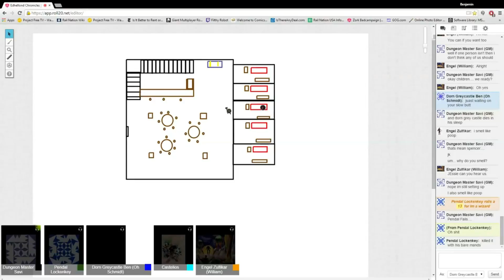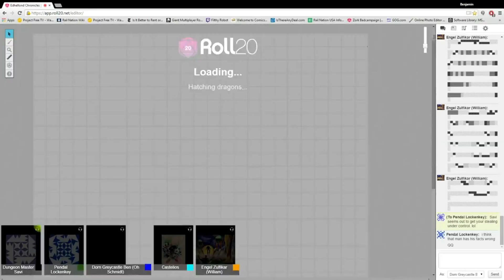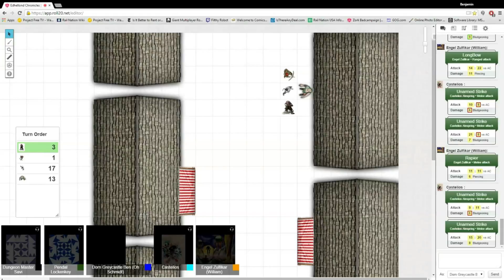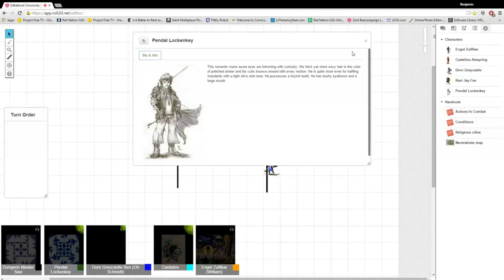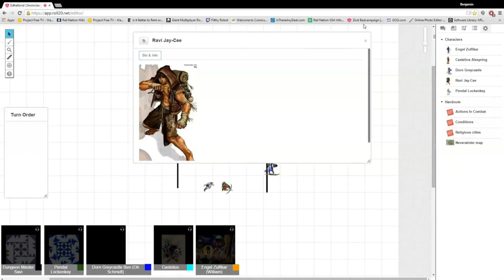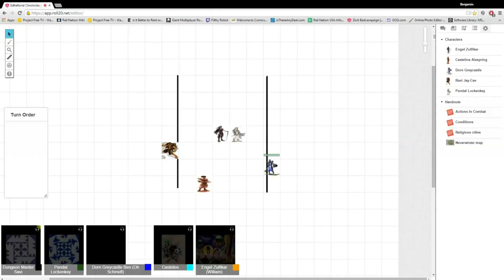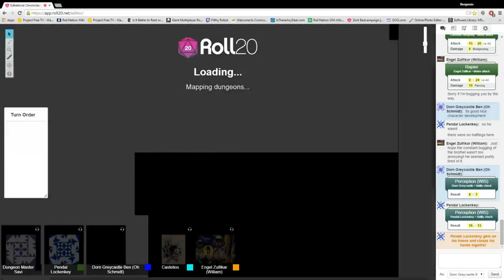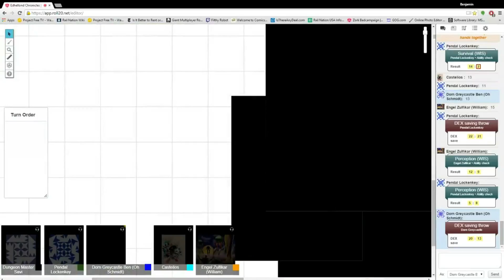Edhelond Chronicles - New Company: (1-4)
Welcome to Edhellond Chronicles a 5th edition custom Dungeons & Dragons Campaign

Show your support and throw us a Like if you enjoyed this and want to see more!